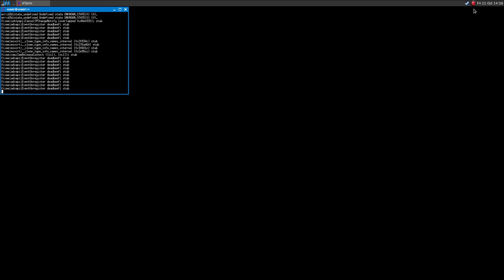Betrayer on Linux ·· Test#1 ·· vanilla Wine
Hi!

The game shows many bugs with both vanilla and Wine Staging.
Another Unreal Engine Game that has issue with Wine..

Mesa 12.1.0-devel
16GB Ram DDR3-1600 cl9
ASRock Fatal1ty p67 Performance
Shitty HDD